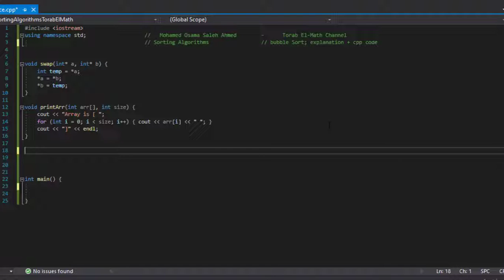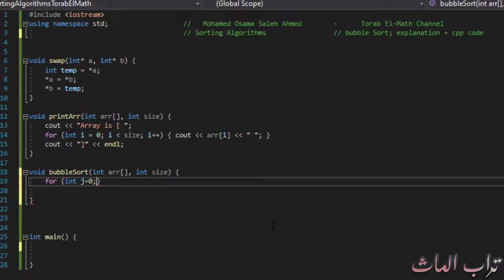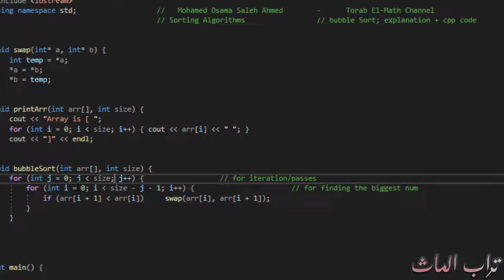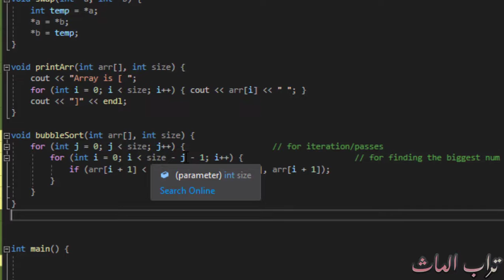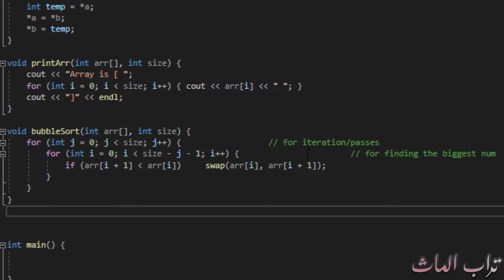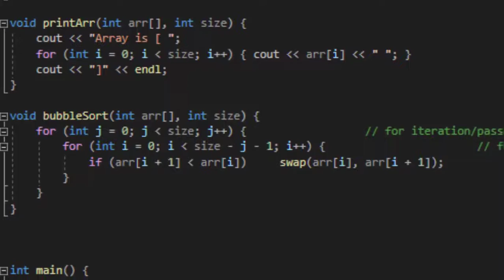[02] Algorithm | bubble Sort | شرح عربي | خوارزمية الترتيب الفقاعي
bubble sorting algorithm implementation + code in algorithm
شرح عربي خوارزمية ترتيب بالفقاعات + الكود
▬▬▬▬▬▬▬▬▬▬▬▬▬▬▬▬▬▬▬▬▬▬▬ محتويات الفيديو  ▬▬▬▬▬▬▬▬▬▬▬▬
00:00  - البداية
00:05 - introduction to selection sorting المقدمة
00:09 - bubble Sorting explanation الشرح
02:18 - C++ code implementation كتابة الكود
02:21 - swap function
02:24 - printArr function
02:28 - bubble Sort function
06:39 - driver function/main function تجربة الكود
✔️ فيسبوك
✔️ واتساب
✔️ ايميل
🔔 لطلب حل مسائل و assignments:
✔️خمسات
🔔  لدعم القناة:
✔️ باتريون
🔔 كورسات كاملة
✔️ Number Systems أنظمة العد